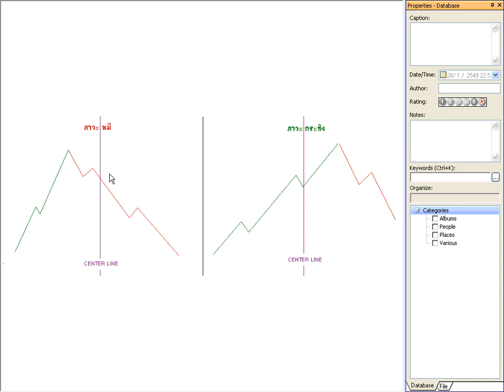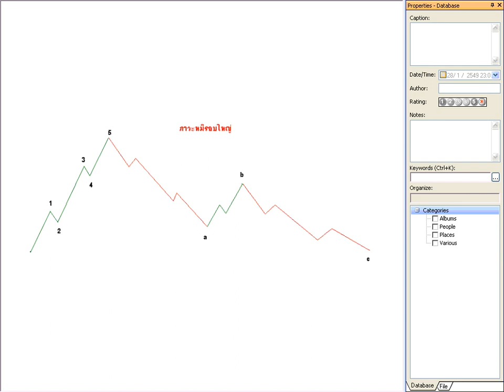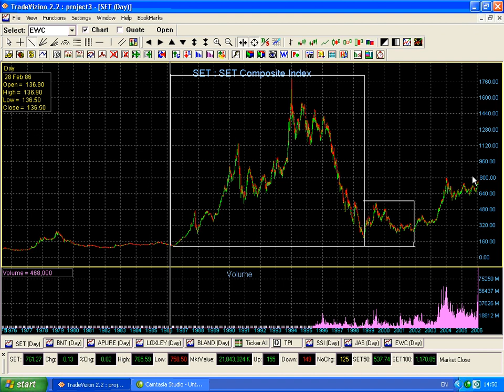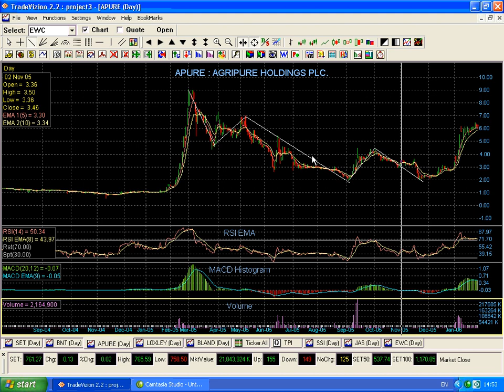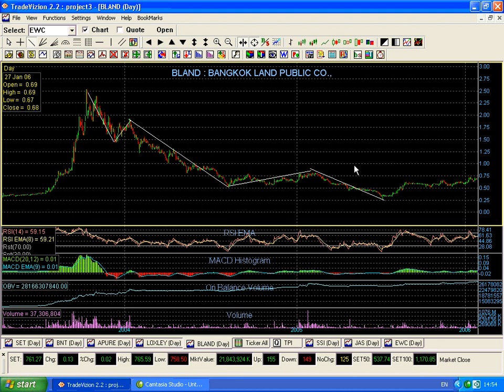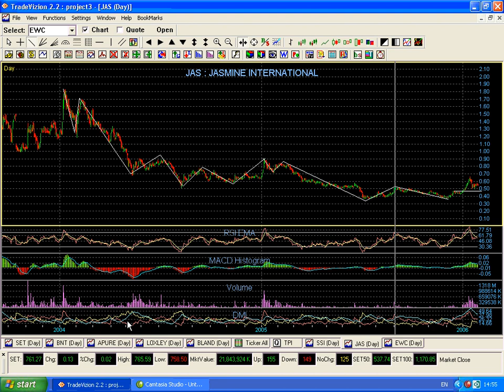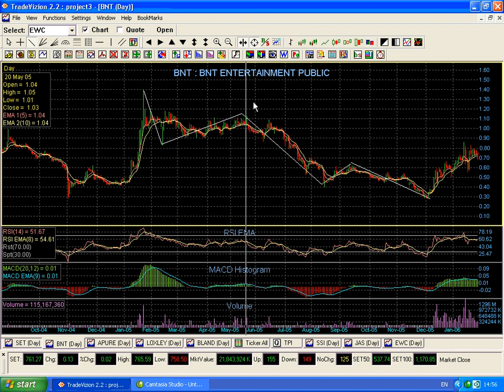สอนกราฟหุ้น เทคนิคการทำกำไร หุ้นปั่น รวมรูปแบบที่สำคัญในทางเทคนิค มือใหม่เล่นหุ้นไม่ติดดอย EP:02/05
หุ้นปั่น กราฟเทคนิค มือใหม่เล่นหุ้น Daytrade หุ้นปันผล เทคนิคทำกำไร รวมรูปแบบที่สำคัญในทางเทคนิคและการทำกำไร มือใหม่เล่นหุ้น ไม่ติดดอย EP:02
เทคนิคการทำกำไร รวมรูปแบบที่สำคัญในทางเทคนิคและการทำกำไร มือใหม่เล่นหุ้น ไม่ติดดอย EP:02
กลุ่มวางลูกแก้วจักพรรดิปรับภพภูมิ ตั้งกองบุญเจดีบุญสูงถึงพรหม ครอบวิมาน ฝากกระแส เพื่อแผ่เมตตาปรับภพภูมิให้ดวงวิญญาณ ทั่วทั้งสามแดนโลกธาตุ